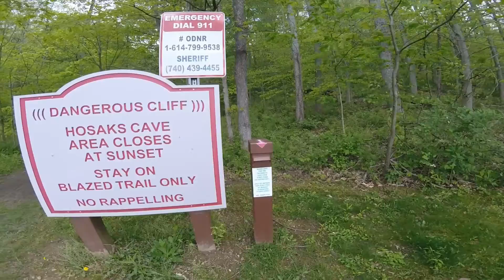HIKE TO HOSAK'S CAVE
We hiked to Hosak's Cave at Salt Fork State Park in Ohio.